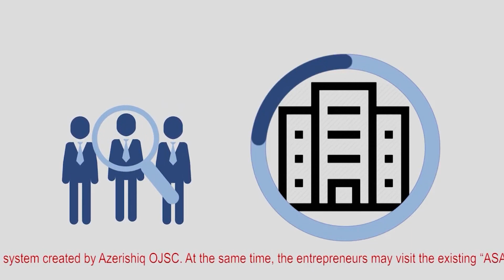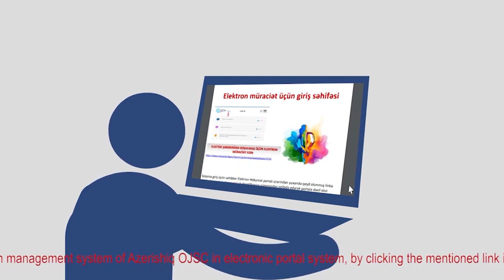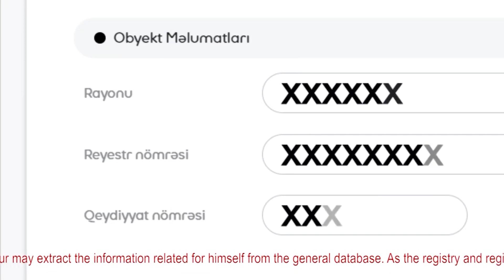OPSI şirkətinin rəsmi internet səhifəsində “Azərişıq” ASC ilə bağlı məqalə dərc edildi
Prezident İlham Əliyevin rəhbərliyi ilə ölkəmizdə bütün sahələrdə əsaslı islahatlar davamlı olaraq həyata keçirilir. Dövlətin son illər elektroenergetika sahəsində paylayıcı şəbəkəyə yönəltdiyi diqqət nəticəsində  “Azərişıq” ASC-nin müasir standartlara uyğun yenidən qurulması və inkişafı mənzil qərargahı Paris şəhərində  yerləşən, Dövlət sektoru yeniliyi üçün qlobal form olan “OPSI” şirkətinin diqqətindən yayınmayıb.

OPSI şirkətinin rəsmi internet səhifəsində “Azərişıq” ASC ilə bağlı dərc edilən məqalədə elektron xidmətlər nəticəsində sahibkarın bir pəncərə sistemi vasitəsilə elektrik bağlantısı üçün onlayn müraciətlərindən bəhs edilir. Sahibkarın elektrik enerjisi ilə təmin edilməsi 10 iş günü ərzində yerinə yetirilir. Məqalədə, son 10 ildə Azərbaycanın, ölkənin iqtisadi və sosial tərəqisi üçün əsas amil olaraq Dövlət Sektorunun çatdırılma imkanlarından danışılır.

Son illərdə respublikamızda enerji sektorunun müasirləşdirilməsi və inkişafı istiqamətində görülən işlər öz miqyası və əhəmiyyəti ilə seçilir. İstehlakçıların etibarlı, təhlükəsiz və keyfiyyətli  elektrik enerjisi ilə təchiz olunması üçün “Azərişıq” tərəfindən elektrik şəbəkələrinin əsaslı surətdə yenidən qurulması istiqamətində irimiqyaslı tədbirlər həyata keçirilir.

Bunlardan biri də,  “Azərişıq” ASC-də sahibkarların mövcud və ya tikilməkdə olan binalarına 150 kilovata qədər elektrik enerjisi verilməsi üçün yenilikçi və inkişaf etmiş elektron-xidmətin yaradılmasıdır.

Məqalədə həmçinin vurğulanır ki, islahatların əsas məqsədi 100% elektron xidmət göstərmək, vətəndaşların xərclərini və vaxtlarını azaltmaq, şəbəkəyə qoşulmaq üçün müraciət müddətini  azaltmaq, şəffaflığı artırmaq, korrupsiya qarşı mübarizəni gücləndirmək, daha yüksək minimumstandartlara cavab vermək, peşəkarlıq səviyyəsini yüksəltmək və vətəndaşlara qarşı etik qaydalara daha yaxşı əməl etməkdir.

OPSI şirkətinin məqaləsində qeyd edildiyi kimi, Yeni islahatlara görə, sahibkar Azərişıq saytını ziyarət edərək birpəncərə sistemi vasitəsi ilə elektrik enerjisi əldə etmək üçün onlayn müraciət edir və bu prosesi sona qədər izləyə bilir.
Yeniliyin özünəməxsusluğu ondadır ki, dövlət işçisi ilə sahibkar arasında heç bir əlaqə yoxdur - təşəbbüskar yalnız elektron sistemlə əlaqə qurur.